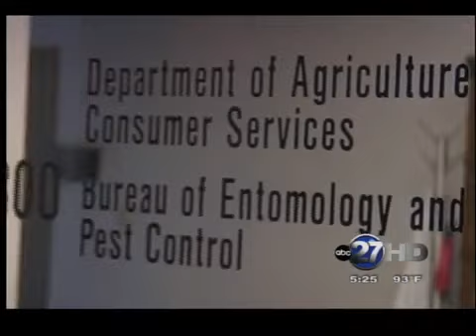Sarah West Nile